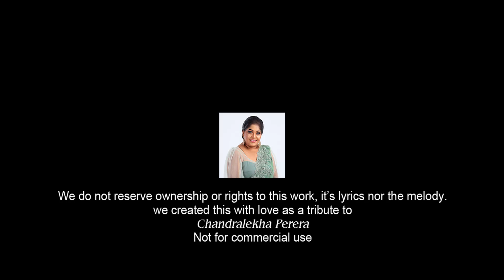Me Paalu Seetha Rathriye / මේ පාලු සීත රාත්‍රියේ - (COVER By) - MADAVI-MDP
Me Paalu Seetha Rathriye / මේ පාලු සීත රාත්‍රියේ
Original Artist - Chandralekha Perera
Cover by - Madavi-MDP